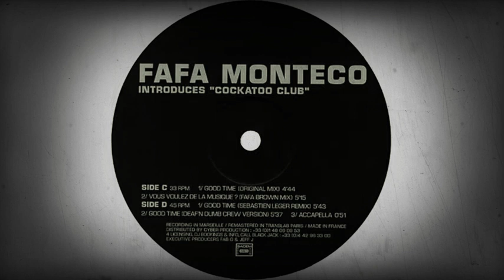House Fafa Monteco Good Time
House Dance